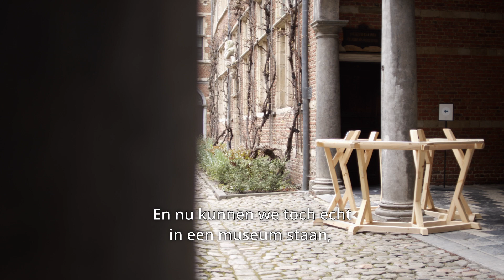Woven Spaces: architectuurstudenten veroveren het museum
Studenten uit het derde bachelor-jaar architectuur van de faculteit Ontwerpwetenschappen van UAntwerpen ontwikkelden een houten zitmeubel.

Vier van deze zitmeubels werden gemaakt op maat van het Museum Plantin-Moretus en zijn tot 12 september 2022 te bewonderen in het museum. En je mag er uiteraard ook op gaan zitten!